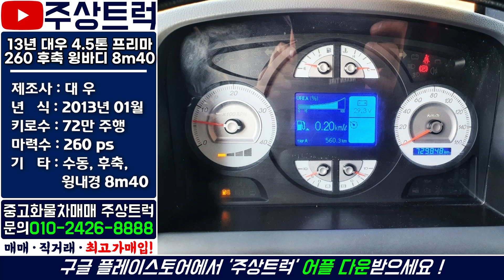13년 대우 4.5톤 프리마 260 수동 후축 윙바디 8m40 중고화물차 주상트럭!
ㆍ 매물번호: 1-80번
ㆍ 차  명  : 프리마 4.5톤 후축 윙바디 8m40
ㆍ​ 연  식  : 2013년 01월
ㆍ 키로수 : 7만km
ㆍ​ 마력수 : 260마력
ㆍ 기  타  :​ 후축, 수동, 윙내경 8m40

2.5톤 ~ 25톤 중고트럭 영업용번호판 개별넘버